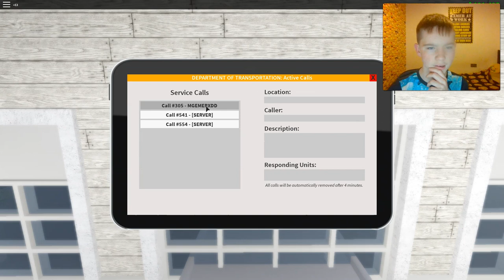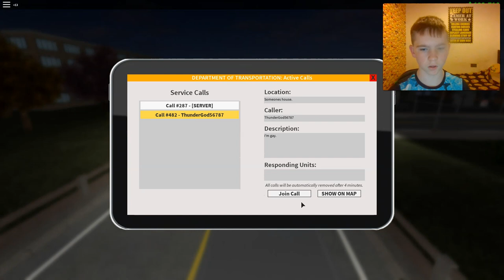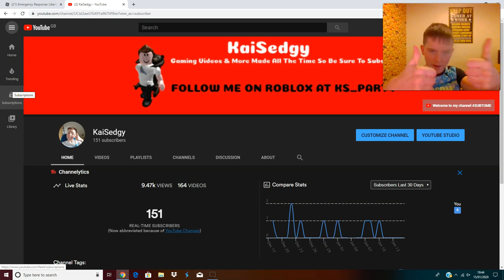TOW OPERATING DISASTER!! (Roblox)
In today's video I play this game as a tow operator which is basically a DOT team member and every single time I tried to go to a call somebody had already got to it before me *sigh* but on the other hand, IT WAS FUN MAKING THIS VIDEO FOR YOU GUYS!!

CREDIT TO Diamond_pug21 FOR HELPING OUT WITH THUMBNAIL! (ROBLOX PROFILE)